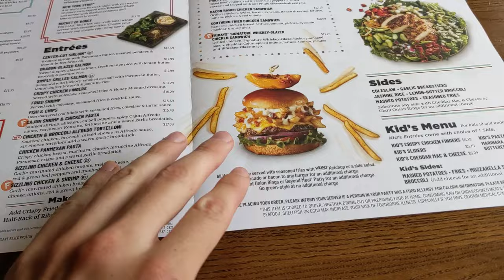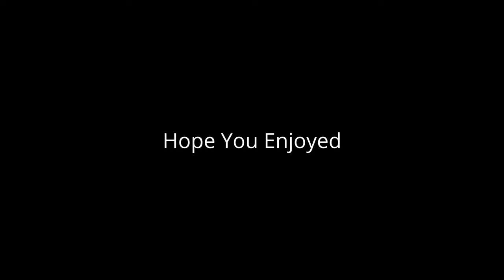Most Dangerous MTB Ride I Had // Wissahickon PA // Best Performance Yet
My best performance yet. Very stoked to share this epic shred. Following really good riders such as Manny from Swift MTB can help a lot. The trail in this video is at Wissahickon Valley Park located in Philadelphia PA.
This is considered urban MTB woods which can be fun. This park is located in the safer neighborhoods of Philly so if you wanna take a look at it, you can safely do so. The climbs there can be brutal, especially after 17.5 miles of closing the loop and making a total of 2,500' of elevation gain. These trails will truly test your fitness levels and if you ride it often, you will become a lot more fit, fast.

Bike: Giant Trance 3 (2019)
Upgrades: Shimano SLX BR-M7120  4-piston brakes
Maxxis Minion DHR 2 rear tire
Maxxis Assegai front tire
FOX 36 Factory 150mm FIT 4 Damper fork
DVO Topaz 2 rear shock
SRAM Eagle NX drivetrain

HyperSmooth Boost
4K res
24 fps
Superview
GoPro Color

My Photo Pages

I also produce electronic music or (House, EDM, Electro, etc...)